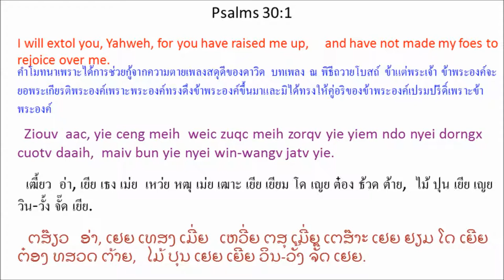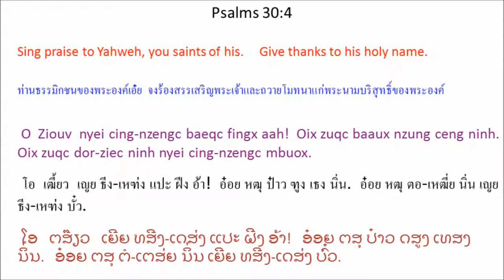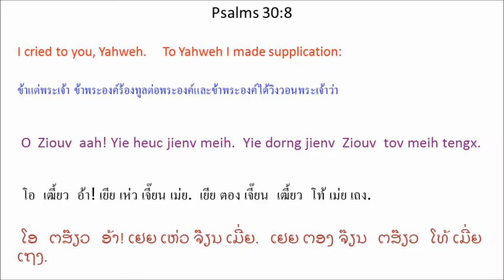Singx Nzung 30 (Psalm 30) Mien Bible - พระคัมภีร์ภาษาเย้า: สดุดี บทที่ 30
Mien Language Bible: Psalm 30
พระคัมภีร์ภาษาเมี่ยน: สดุดี 30
Mienh nyei Ging-Sou: Singx Nzung 30
เมี่ยน เญย กีง-โซว: สีง ฑูง 30
ມ່ຽນ ເຍີຍ ກີງ-ໂຊວ: ສີງ ດສູງ 30

1 Ziouv aac, yie ceng meih
weic zuqc meih zorqv yie yiem ndo nyei dorngx cuotv daaih,
maiv bun yie nyei win-wangv jatv yie.
2 O Ziouv, yie nyei Tin-Hungh aah!
Yie heuc jienv meih tengx,
meih yaac zorc yie longx.
3 O Ziouv aac, meih njoux yie yiem yiemh gen cuotv daaih,
bun yie duqv maengc ziangh, maiv zuqc njiec yiemh gen.
4 O Ziouv nyei cing-nzengc baeqc fingx aah!
Oix zuqc baaux nzung ceng ninh.
Oix zuqc dor-ziec ninh nyei cing-nzengc mbuox.
5 Ninh nouz mienh se weic nduqc dangh hnangv,
mv baac ninh nyei en-zingh se weic yietc seix.
Maiv gunv ziangh muonz nyiemv,
mv baac taux lungh ndorm njien-youh aqv.
6 Yie ganh aeqv, yiem maanc sic bungx-zuoqc nyei ziangh hoc yie gorngv,
“Yie yietc liuz maiv zuqc ging-dongz.”
7 O Ziouv aac, meih nyei en-zingh
liepc yie hnangv norm wuonv nyei mbong nor.
Mv baac meih buang meih nyei hmien maiv mangc yie,
yie ziouc gamh nziex haic.
8 O Ziouv aah! Yie heuc jienv meih.
Yie dorng jienv Ziouv tov meih tengx.
9 “Se gorngv yie daic
aengx zuqc mingh yiem yiemh gen,
maaih haaix nyungc maaih lamh longc?
Nie-mbung haih ceng meih nyei fai?
Haih gorngv meih ziepc zuoqv nyei jauv fai?
10 O Ziouv aah! Tov meih muangx yie yaac korv-lienh yie.
O Ziouv aah! Tov meih tengx yie.
11 Yie nzauh nyiemv, meih bun yie cangx heix,
meih jaiv nqoi yie nyei la'maah ndie-cou nyei lui, * goiv benx njien-youh,
12 bun yie nyei hnyouv haih ceng meih, zungv maiv haih sekv.
O Ziouv, yie nyei Tin-Hungh aah!
Yie oix zongc zingh meih taux yietc liuz.
1 เฒี้ยว อ่า, เยีย เธง เม่ย
เหว่ย หฒุ เม่ย เฒาะ เยีย เยียม โด เญย ต๋อง ธ้วด ต้าย,
ไม้ ปุน เยีย เญย วิน-วั้ง จั๊ด เยีย.
2 โอ เฒี้ยว, เยีย เญย ทิน-ฮู่ง อ้า!
เยีย เห่ว เจี๊ยน เม่ย เถง,
เม่ย หย่า หฒ่อ เยีย หลง.
3 โอ เฒี้ยว อ่า, เม่ย เหฌียว เยีย เยียม เยี่ยม เกน ธ้วด ต้าย,
ปุน เยีย ตุ๊ แหม่ง เฒี่ยง, ไม้ หฒุ เหฌี่ย เยี่ยม เกน.
4 โอ เฒี้ยว เญย ธีง-เหฑ่ง แปะ ฝีง อ้า!
อ๋อย หฒุ ป๋าว ฑูง เธง นิ่น.
อ๋อย หฒุ ตอ-เหฒี่ย นิ่น เญย ธีง-เหฑ่ง บั๋ว.
5 นิ่น โน์ว เมี่ยน เซ เหว่ย ดุ ตั้ง ฮนั้ง,
มป่า นิ่น เญย เอน-ฒี่ง เซ เหว่ย เหยียด เสย.
ไม้ กุ๊น เฒี่ยง ม์วน เญี้ยม,
มป่า เถา ลู่ง ดอม เฌียน-โย่ว อ๊ะ.
6 เยีย กั้น แอ๊ะ, เยียม หม่าน สี่ ปู๋ง-หฒัวะ เญย เฒี่ยง โห่ เยีย ก๊อง,
``เยีย เหยียด ลิ์ว ไม้ หฒุ กีง-ต์ง.''
7 โอ เฒี้ยว อ่า, เม่ย เญย เอน-ฒี่ง
เหลียบ เยีย ฮนั้ง นอม ว้วน เญย บง นอ.
มป่า เม่ย ปวัง เม่ย เญย เฮมียน ไม้ หมั่ง เยีย,
เยีย ฯฒฯ กั้ม เหฑีย ไห่.
8 โอ เฒี้ยว อ้า! เยีย เห่ว เจี๊ยน เม่ย.
เยีย ตอง เจี๊ยน เฒี้ยว โท้ เม่ย เถง.
9 ``สี ก๊อง เยีย ไต่
แอ๋ง หฒุ มี่ง เยียม เยี่ยม เกน,
ม่าย หาย หญู่ง ม่าย ลั่ม หล่ง?
เนีย-บูง ไฮ่ เธง เม่ย เญย ไฟ?
ไฮ่ ก๊อง เม่ย เหฒียบ ฒัวะ เญย เจ๊า ไฟ?
10 โอ เฒี้ยว อ้า! โท้ เม่ย หมวัง เยีย หย่า ค้อ-เลี่ยน เยีย.
โอ เฒี้ยว อ้า! โท้ เม่ย เถง เยีย.
11 เยีย เฑ่า เญี้ยม, เม่ย ปุน เยีย หธัง เหย,
เม่ย ไจ๊ ฆอย เยีย เญย ล่าม่า เดีย-โธว เญย ลุย, * ก๊อย เป๋น เฌียน-โย่ว,
12 ปุน เยีย เญย เฮญี้ยว ไฮ่ เธง เม่ย,
ฒู้ง ไม้ ไฮ่ เซ้ก.
โอ เฒี้ยว, เยีย เญย ทิน-ฮู่ง อ้า!
เยีย อ๋อย หฒ่ง ฒี่ง เม่ย เถา เหยียด ลิ์ว.
version=MienNewRoman&testament=OT&book=Psalms&chapter=30